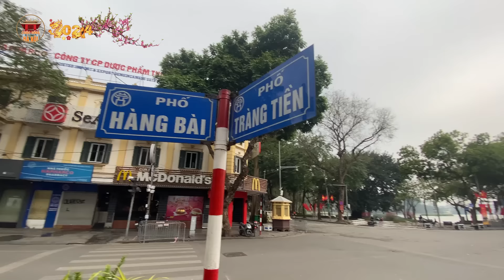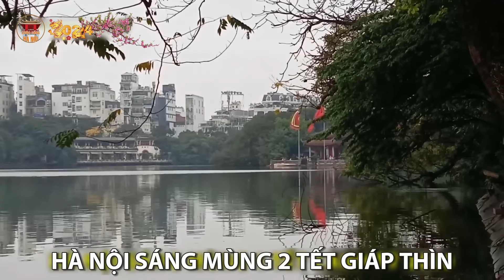Hà Nội Sáng Mùng 2 Tết Giáp Thìn 2024 | Cuộc Sống Hà Nội